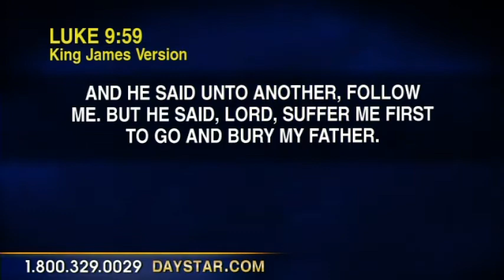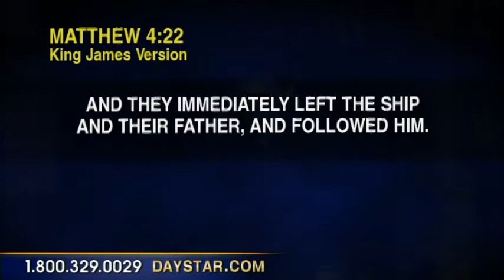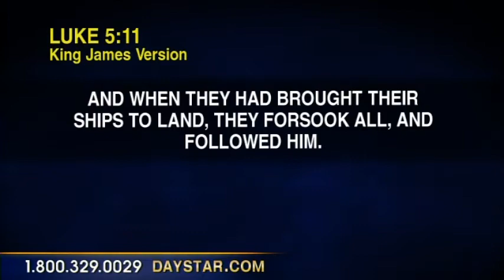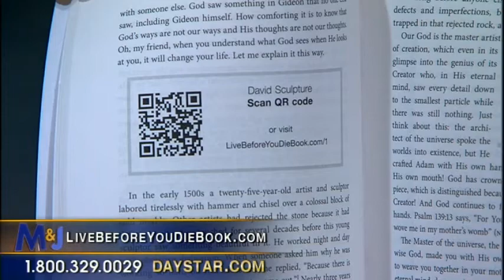Daniel Kolenda preaching on Marcus & Joni (01.15.2013)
This all new show will pair the things you love about "Celebration" -- anointed music, friendly talk and relevant messages -- with a fresh format and set, including even more powerful content than before.

Be sure to watch "Marcus and Joni," Monday, Wednesday and Friday at noon, 9:00 p.m. and 1:00 a.m. Eastern Time.